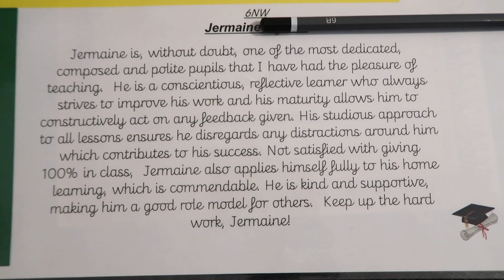VLOGMAS #17 | KAI IS SO TEMPTED TO OPEN HIS CHRISTMAS PRESENTS 🎁 😅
It’s vlogmas day 17, and the presents are all wrapped up nice and early. Kai is hoping to open his presents early lol. Hope you are enjoying our christmas2020 VLOGMAS

It's Nashe Family UCJnxqL--cFEcdQknJvY527A